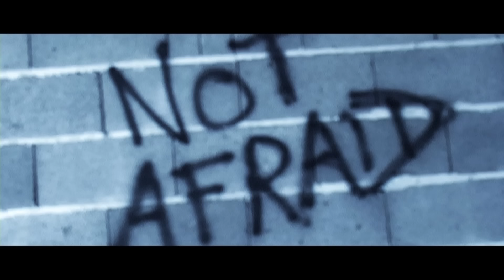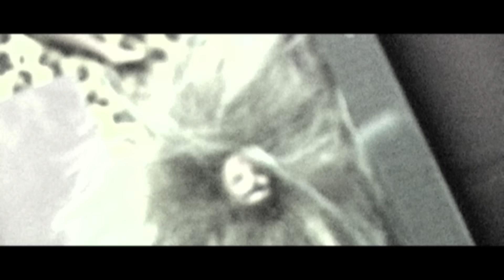PARADISE LOST - Fear of Impending Hell (OFFICIAL VIDEO)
PARADISE LOST - Fear of Impending Hell (OFFICIAL VIDEO). Taken from the album "Tragic Idol". Century Media 2012.